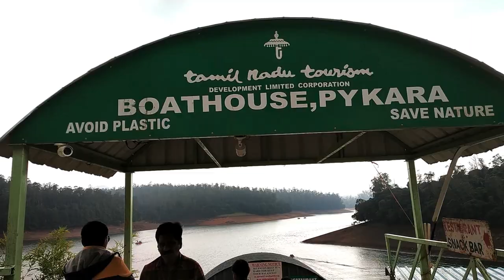Best places to visit in Ooty / Tourist places to visit in Ooty / Ooty Vlog / Pykara Boat House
Boat house on the Pykara Reservoir is about 22 km from Ooty and has several motor boats and speed boats and are allowed for 20 minutes ride.

Pakchong 1 Super Napier farms in India. Super Napier grass comes from dairy farmers in Thailand and is best Green Grasses for Dairy Animals. It is high yielding green fodder.  Super Napier contains 16 -18 percent protein. Super Napier farming is very useful as it is very fast growing and high-yielding.  Super Napier cultivation yield upto 500 tons per hectare in one year. Super Napier farming in one hectare can produce enough grass to feed 50 dairy cows in one year.

Super Napier is the best green fodder for cows. It is yielding green fodder for Dairy Farm. Super Napier grass seeds are planted in 3' to 3' gap row. Super Napier Fodder Grass harvesting is done at intervals of 60 to 70 days. The first Super Napier Fodder grass harvest  is made three months from planting. Then succeeding harvests are every 60 to 70 days.

Super Napier has other uses aside from fresh feed for farm animals. If there is excess harvest, the newly cut grass could be shredded and made into silage. The shredded leaves and stalks could also be made into organic fertilizer by mixing with cattle manure.